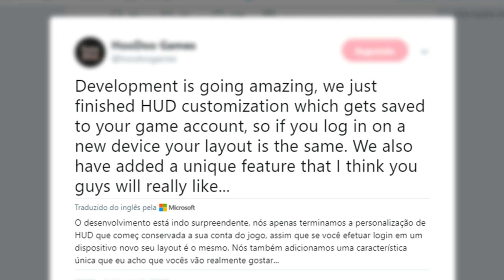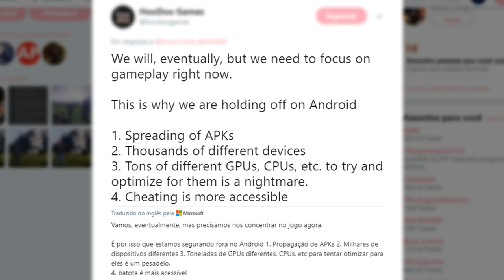NOVO INCRÍVEL BATTLE ROYALE PARA ANDROID E IOS - RETRACT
Segue lá